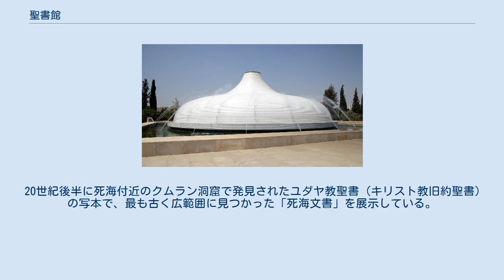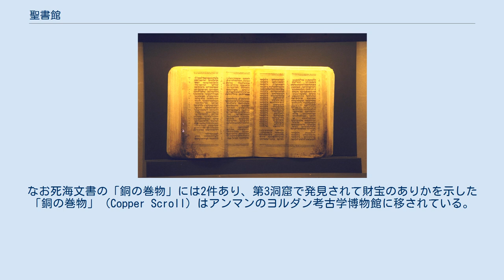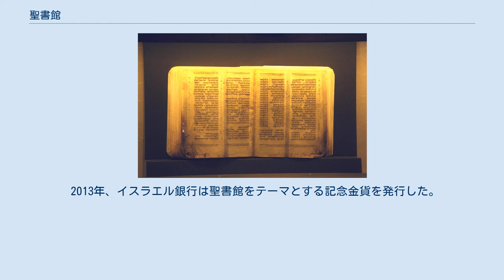聖書館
聖書館の外観 「死海文書」の展示 「アレッポ・コデックス」の展示 聖書館（せいしょかん、ヘブライ語：היכל הספר‎、英語: Shrine of the Book）は、イスラエルのエルサレムにあるイスラエル博物館敷地内にある施設。
日本語では「死海写本館」などとも呼ばれている。
 20世紀後半に死海付近のクムラン洞窟で発見されたユダヤ教聖書（キリスト教旧約聖書）の写本で、最も古く広範囲に見つかった「死海文書」を展示している。
 聖書館の建物は、ヘブライ大学・イスラエル国立図書館（近くに国会議事堂もある）に隣接して建設することが計画された。
設計はバルトス（Armand Phillip Bartos）、キースラー（Frederick John Kiesler）、ヘラー（Gezer Heller）によって7年かけて行われ、建設はハンガリー生まれのユダヤ人実業家・慈善家であるサムエル・ゴッテスマン（Samuel Gottesman）の寄付を待って1965年に実施された。
それまでロックフェラー博物館に保管されていた「死海文書」は、同年にここへ移された。
 聖書館のデザインは、平面図が円形で、黒い壁の建物は3分の2が地下で、それをつまみがある白い円形の屋根で覆っている。
その模様はクムラン洞窟で見つかった物語「暗闇の息子たちに対する光の息子たちの戦い」（War of the Sons of Light Against the Sons of Darkness）のようで、白い屋根は光の息子たちで、黒い壁は暗闇の息子たちであると評する人たちもいる。
 所蔵品には、紀元前2世紀の「イザヤ書巻物」（Isaiah Scroll）があり、これは死海文書の中では最も完全な形で残っている。
なお死海文書の「銅の巻物」には2件あり、第3洞窟で発見されて財宝のありかを示した「銅の巻物」（Copper Scroll）はアンマンのヨルダン考古学博物館に移されている。
第4洞窟で見つかり「申命記」の断片（「十戒」を含む）の「銅の巻物」（4Q41）はロックフェラー博物館に所蔵されている。
 また紀元後10世紀の「アレッポ・コデックス」（Aleppo Codex）は現存するユダヤ教聖書の最も古いもので、これも聖書館に所蔵・展示されている。
 2013年、イスラエル銀行は聖書館をテーマとする記念金貨を発行した。